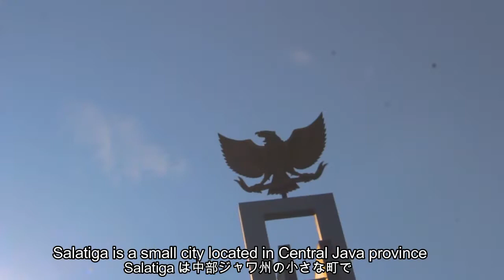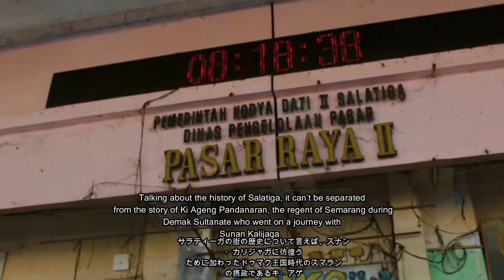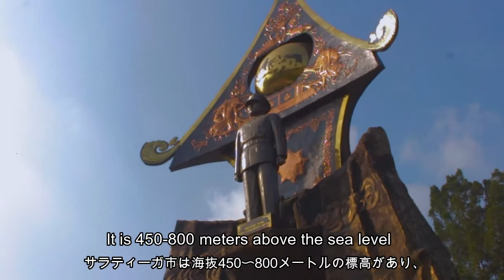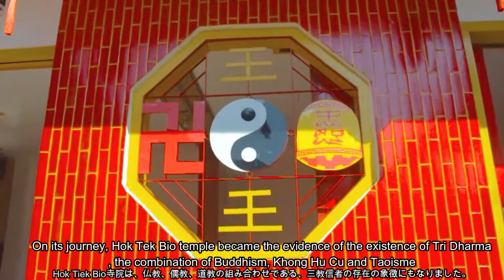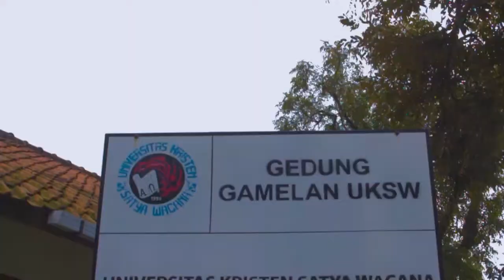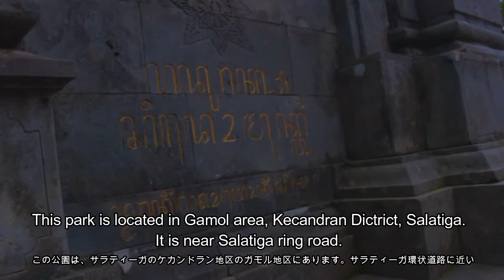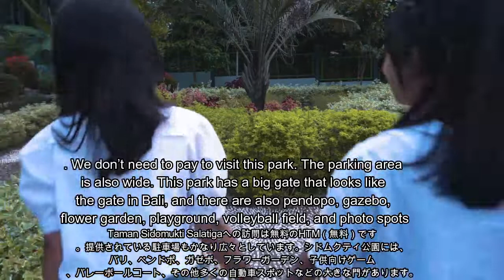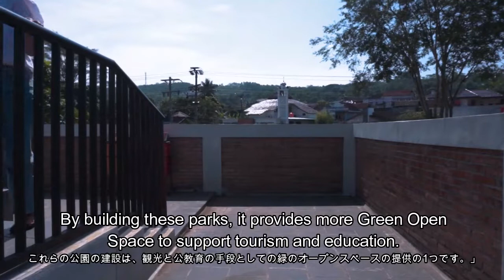LOMBA VLOG PARIWISATA - PESONA KOTA SALATIGA ( SMK KRISTEN BISNIS DAN MANAGEMEN)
Dinas Kebudayaan dan Pariwisata Kota Salatiga mengadakan Lomba Vlog dengan Tema Promosi Daya Tarik Pariwisata di Kota Salatiga dalam rangka Peringatan Hari Jadi Kota Salatiga ke 1272